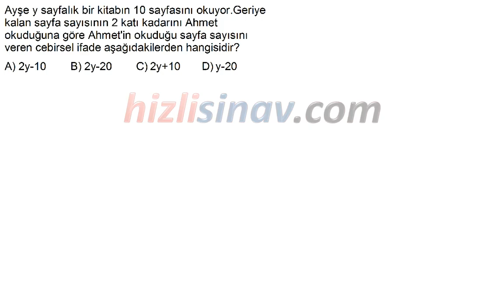HızlıSınav Soru Çözüm Videosu (Soru Kodu:33665)